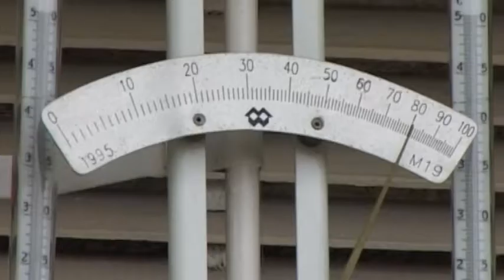Теплый ноябрь в Пинске: верба цветет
Жителей Пинска и района в этом году погода приподнесла немало сюрпризов. Необычно тёплый январь, экстремально жаркий август, недостаток летних дождей и непривычный по температурам ноябрь…Возможно, пинчанам пора привыкать к таким сюрпризам и новым погодным условиям? Ответ на этот вопрос знают  в Пинском межрайонном центре по гидрометеорологии и мониторингу окружающей среды.